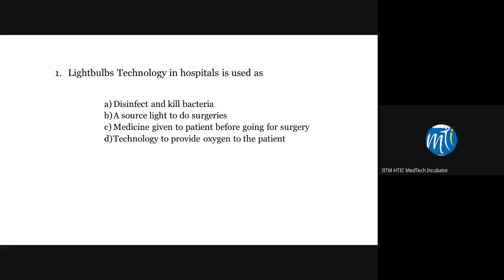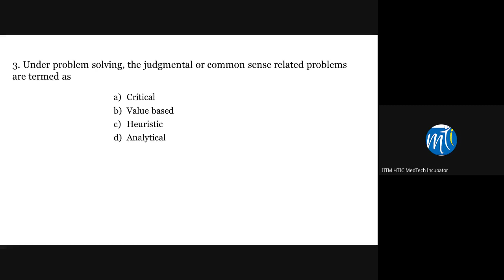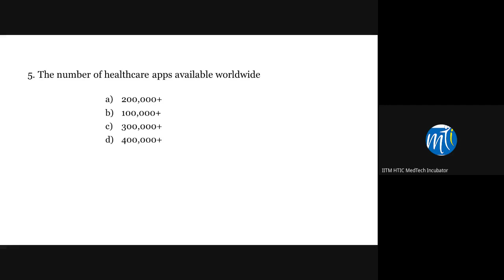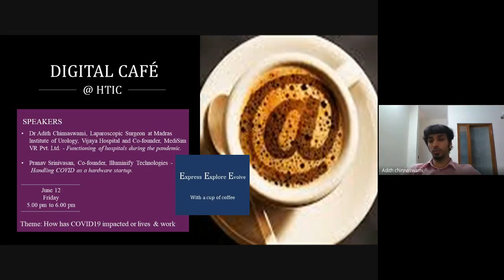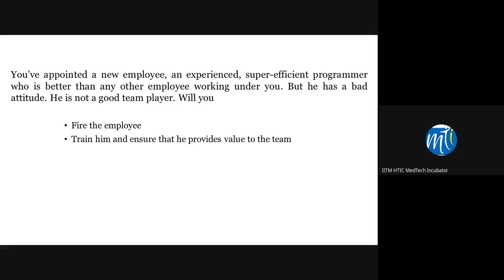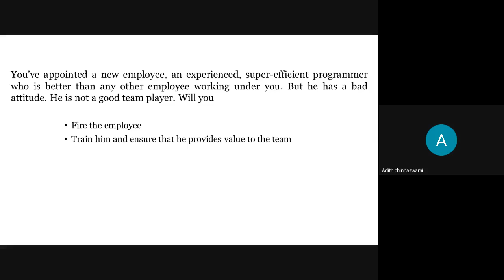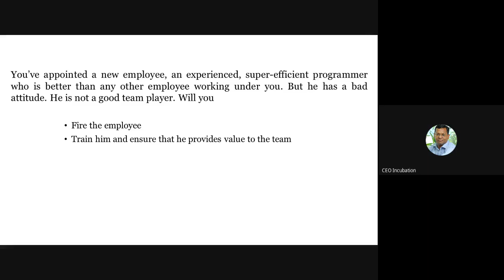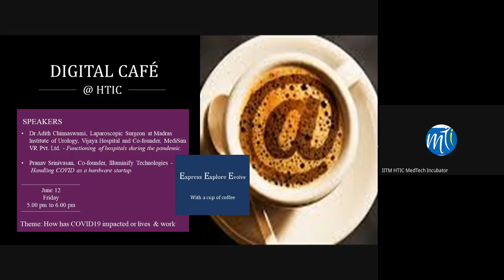HTIC Digital cafe June 12, 2020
The notion is to provide a forum to the start-ups and ecosystem players to get together at the end of the week in a relaxed semi-structured environment, share experience, ideas and explore options for what might be coming next during the COVID-19 crisis